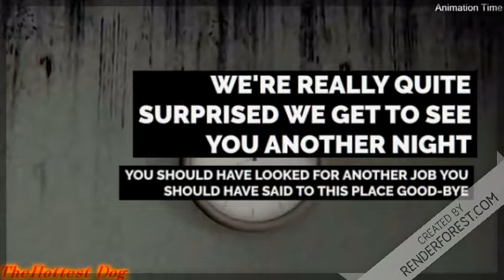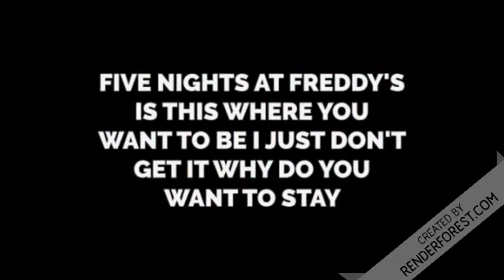AlexTube Music: The Living Tombstone | Five Nights At Freddys (Lyrics Version)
Made By "The Living Tombstone". Five Nights at Freddy's song (FNAF), inspired by Scott Cawthon's game "Five Nights at Freddys".

More From AlexTube!

It The World Of Alex Vs Alex-e Is On Super Mario Maker Too!
Go To This Video And Use The Maker ID.

The Hardest IPhone Is Now Here To Buy!